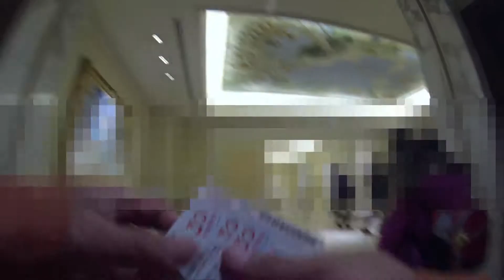2014年1月ディズニーシー ミラコスタロビーからミラコゲートを通って夜のミッキー広場に移動した メディテレーニアンハーバーTokyo sea disney resort GoPro HERO 3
２０１４年１月
撮影アクションカメラ　GoPro HERO 3（FULL　HD　１０８０／６０ｐ）
Adobe Premiere Elementsにて処理後、出力投稿しました。

子供がダッフィーの肩掛けバッグを欲しがったので予定変更して再びディズニーシーへ。この時間は消化していないワンダフルバケーションのファストパスを消化したかったのに…

この動画は個人的主観で撮影しているため万人におすすめできる物ではありません。素人ならではの処理や構図にご容赦。